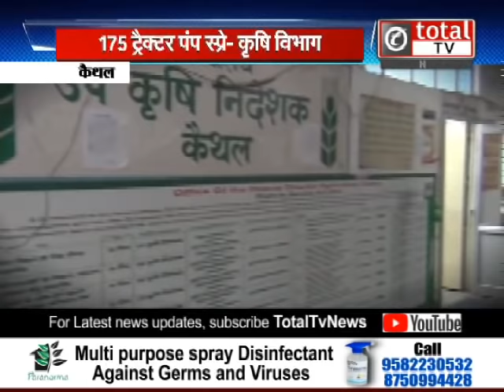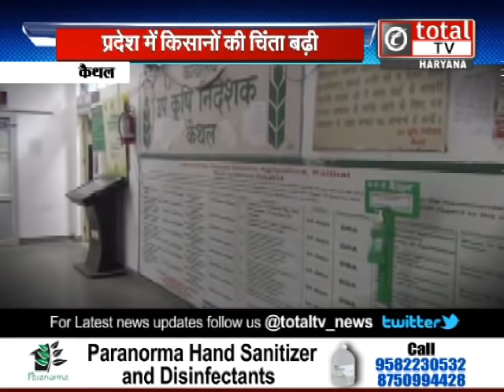हरियाणा पर टिड्डी के झुंड ने किया हमला, किसानों के लिए बढ़ी मुश्किलें !